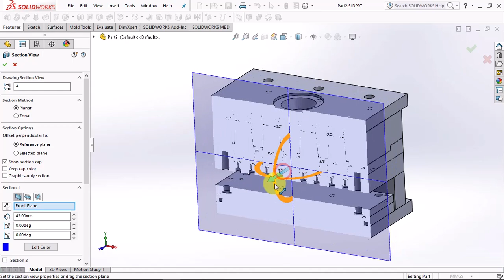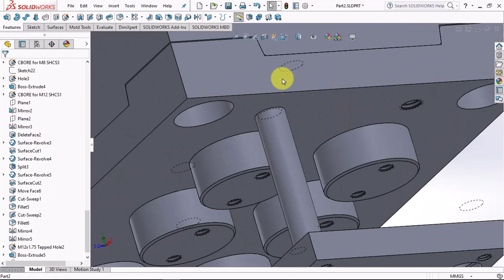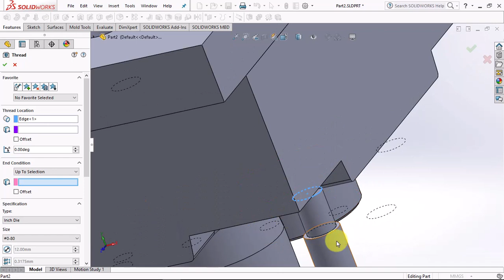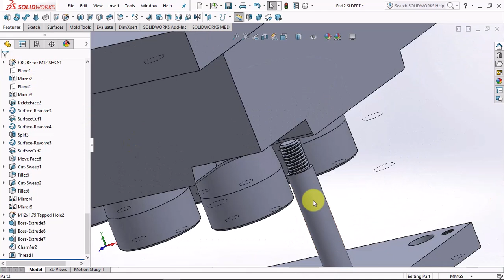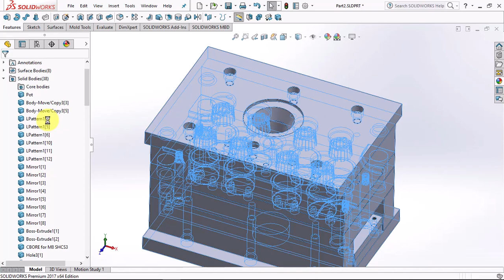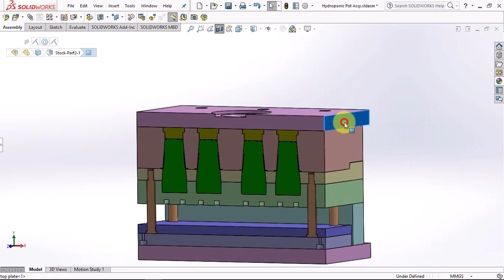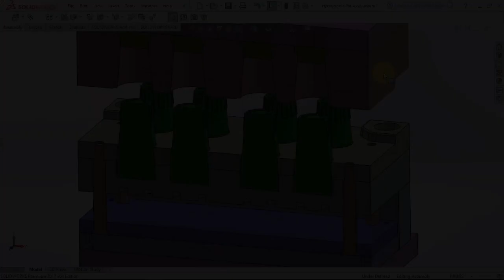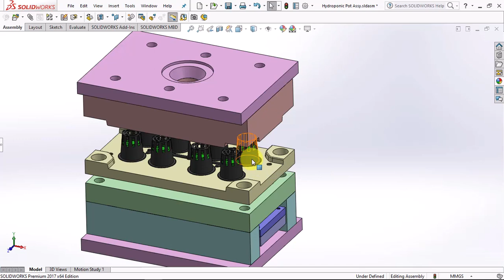How Does the Ring Plate Work to Eject the Hydroponic Pot? || Mold Design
Simulation about use ring plate to eject the hydroponic pot.
See this video first about "Make Hydroponic Pot Mold with Ring Plate to Eject the Product"